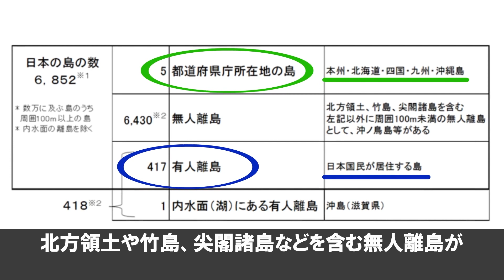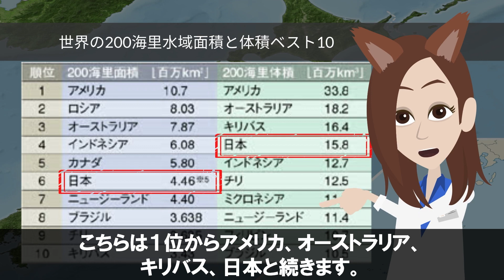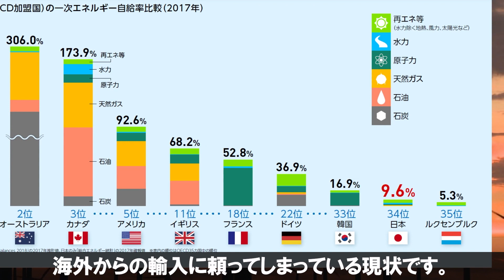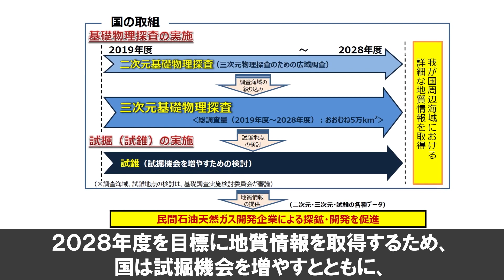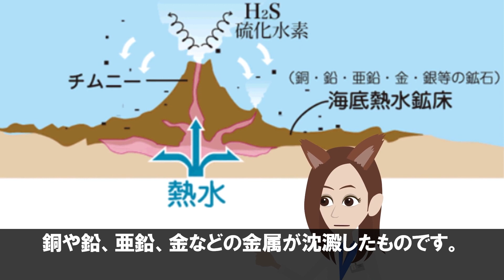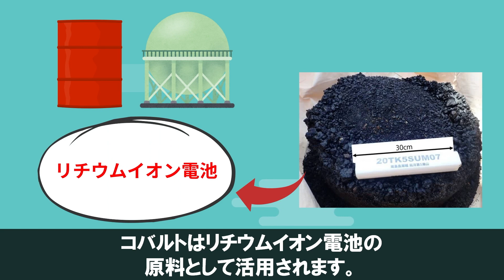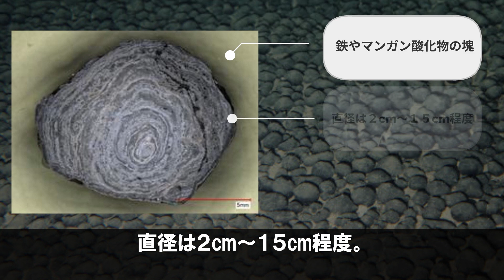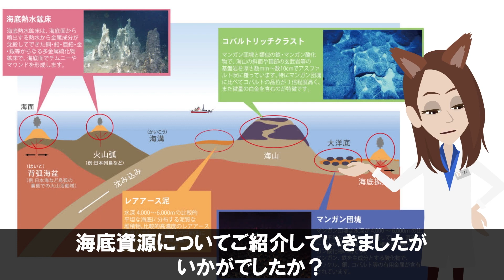【世界4位】日本に眠る「6つの海底資源」に世界が震えた！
迅速に改善・修正をさせていただきます。何卒よろしくお願い致します。 日本の海底資源について
徹底的にまとめてみましたよっ！

【関連動画】
世界有数の海底資源大国日本。近海に眠る海底資源を全部まとめてみた。

【衝撃】海から無限のエネルギーを取り出す、日本主導の次世代発電！四方が海の日本は資源大国だ！

参考文献：
内閣府ー世界の領海及び排他的経済水域の面積・体積ランキング

経済産業省資源エネルギー庁ー海洋資源の活用をめざして、「海洋エネルギー・鉱物資源開発計画」を改定

独立行政法人石油天然ガス・金属鉱物資源機構より海底熱水鉱床